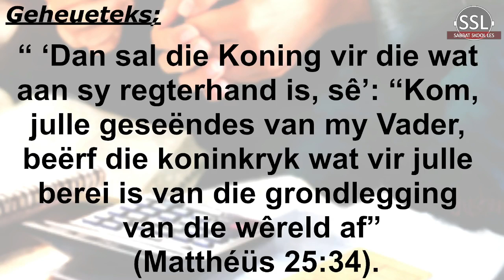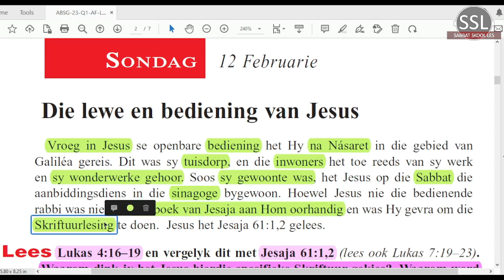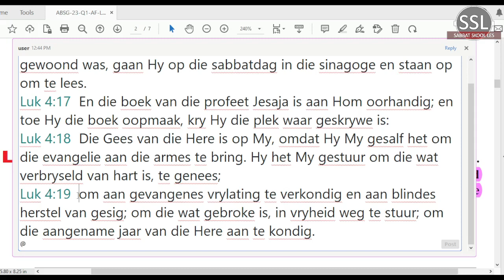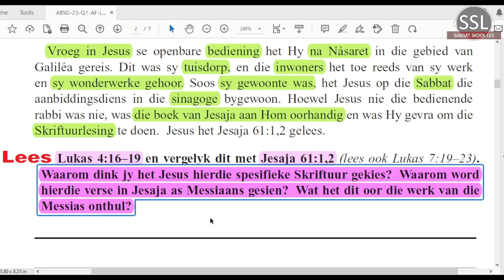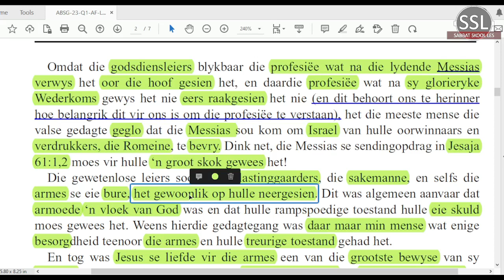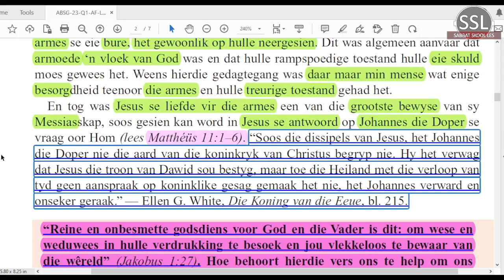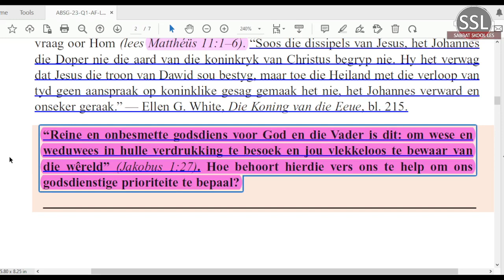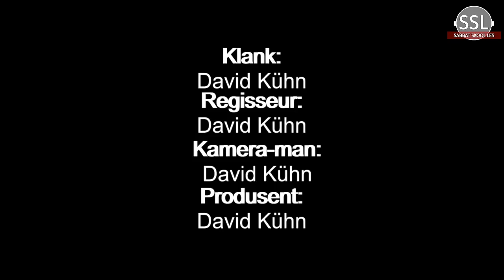Sondag 12 Feb - Die lewe en bediening van Jesus.